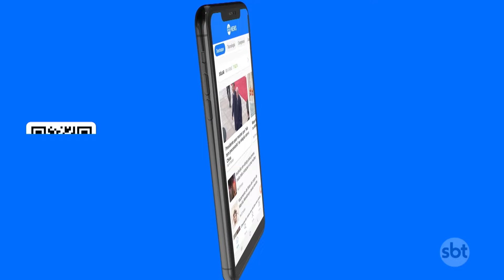Temporal deixa oito mortos no Rio de Janeiro | SBT Brasil (22/02/24)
Subiu para oito o número de mortos após o temporal que atingiu cidades do Rio de Janeiro na noite de quarta-feira (21). Um menino, de apenas dois anos, ficou soterrado na casa onde morava com a família, em Japeri, na Baixada Fluminense.